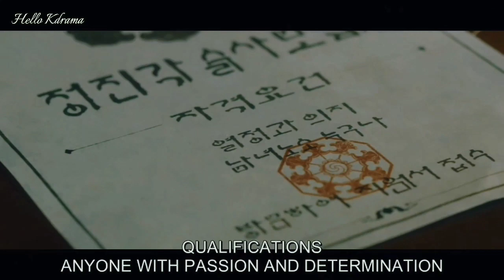Alchemy of souls S2 EP 10 |Last scene |Part 2